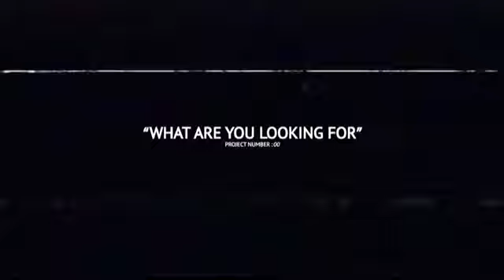THE HERMIT PROJECT LOOKBOOK BEHIND THE SCENE